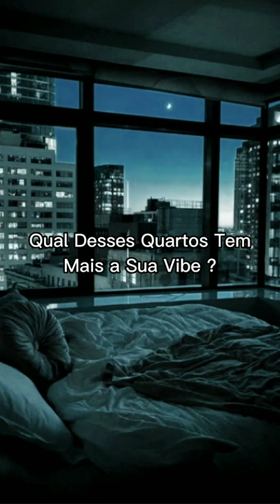Qual Desses Quartos Tem Mais a Sua Vibe ?